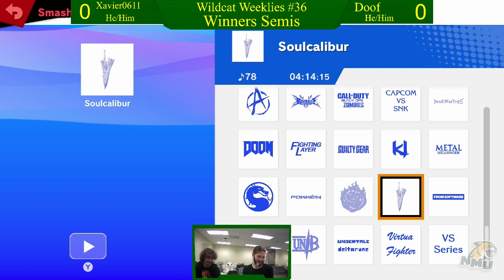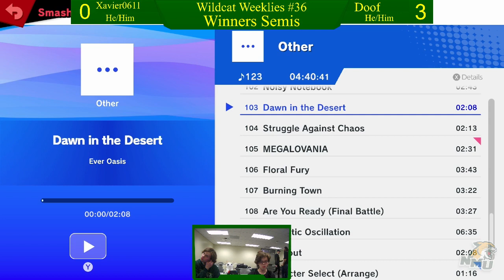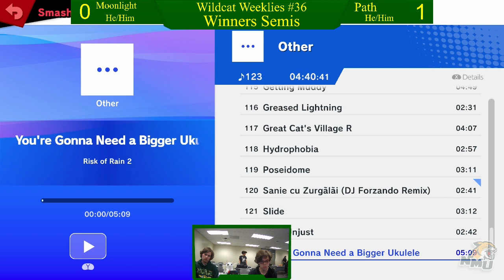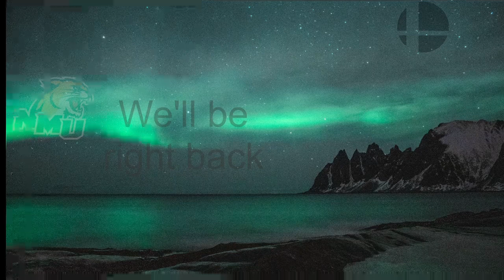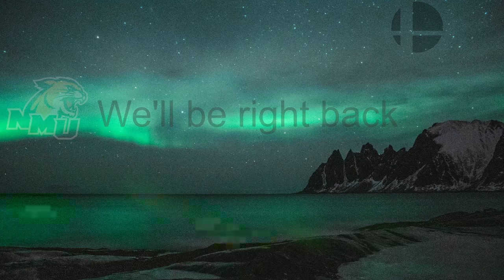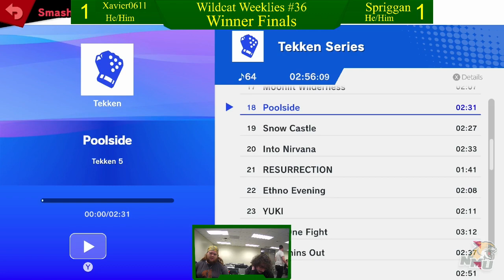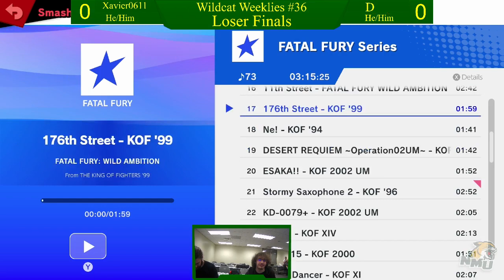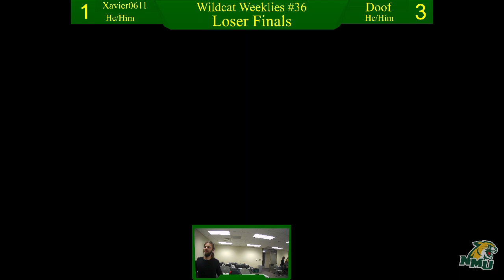Wildcat Weeklies #36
Sets:
0:00 Lemonemenade vs Smabe_G
10:46 Goldenvoid vs Path
23:00 Goldenvoid vs Shad0w
30:50 Smabe_G vs Shad0w
44:05 Lemonemenade vs Ů
52:06 0611 vs Moonlight
1:02:10 0611 vs Doof
1:13:13 Moonlight vs Path
1:26:39 Shad0w vs Doof
1:53:30 0611 vs Spriggan
2:09:58 0611 vs Doof
2:25:17 Shad0w vs Doof